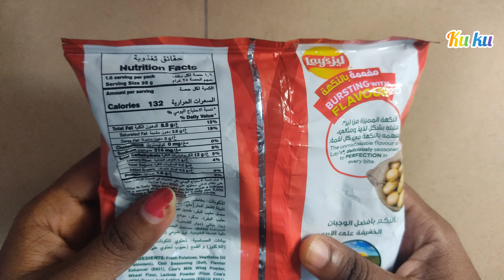Lay's Chili is the BEST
Lay's chili @kukucandy